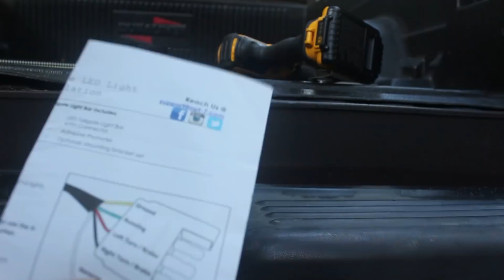How to Install OPT 7 triple led tailgate light bar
In this video I give you a step by step walk through of how to install the opt 7 60 in. triple LED tailgate light Bar on my 1997 doge ram pick up this thing looks great and is easy to install

60 inch light bar
Sequential Amber Turn Signal - 1,200 LED Solid Beam - Weatherproof

7 pin to 4 pin adapter

4 pin to 4 pin splitter

and 3D printing store